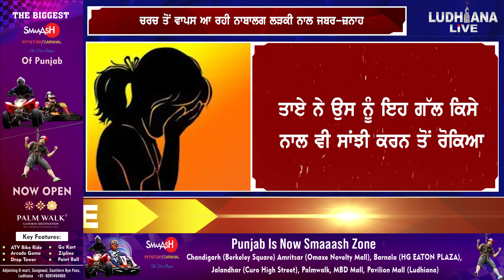ਚਰਚ ਤੋਂ ਵਾਪਸ ਆ ਰਹੀ ਨਾਬਾਲਗ ਲੜਕੀ ਨਾਲ ਜਬਰ ਜ਼ਿਨਾਹ